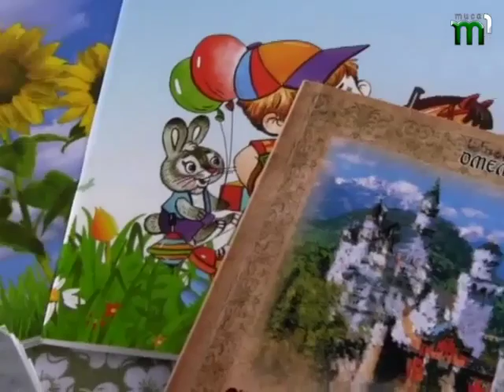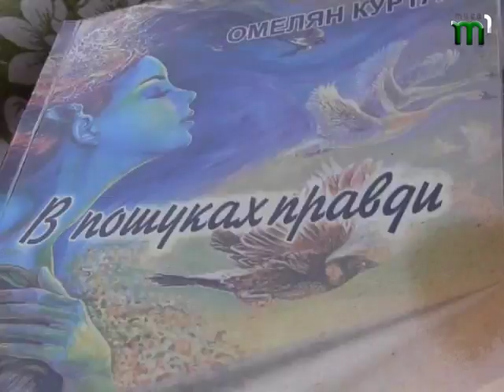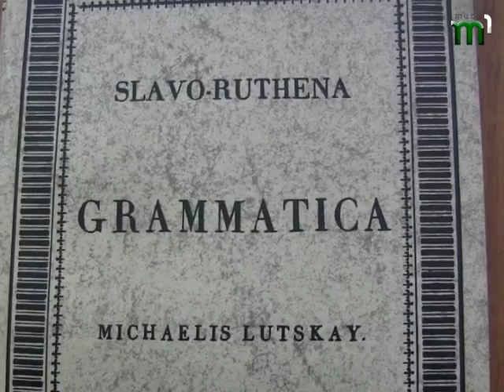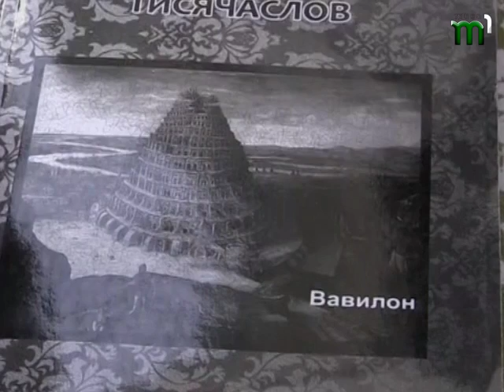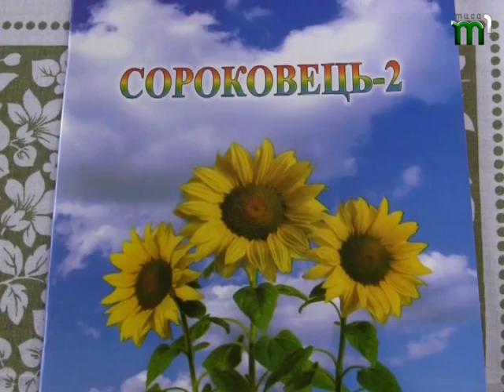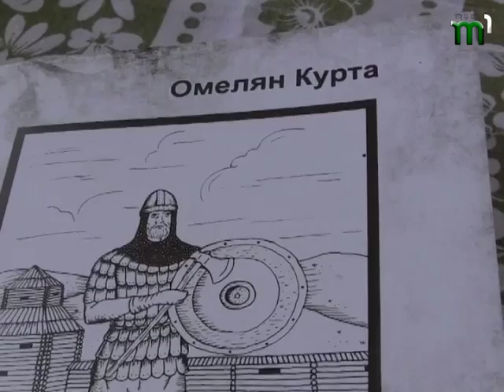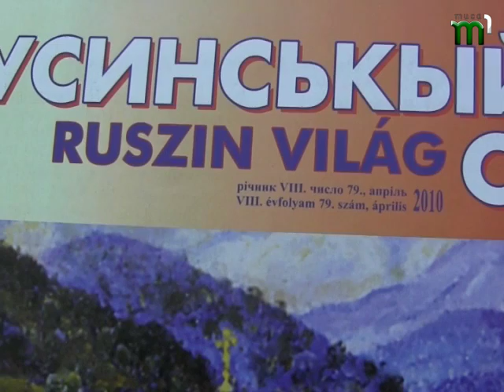"Русинська родина" від 02.05.2015